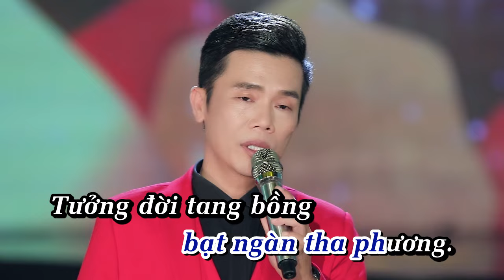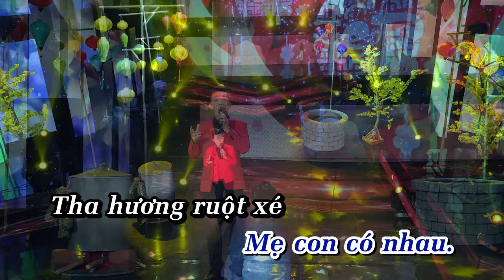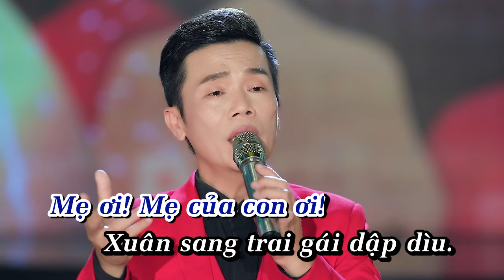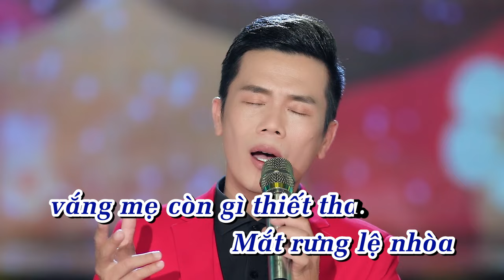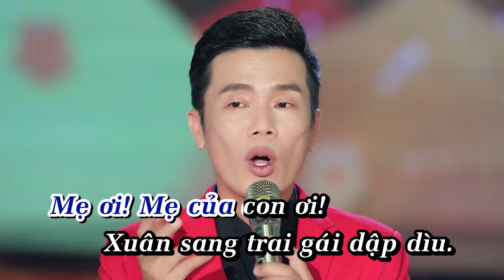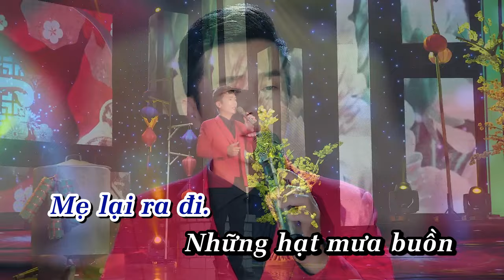Karaoke Mùa Xuân Vắng Mẹ Tone Nam - Beat Chuẩn Dễ Hát